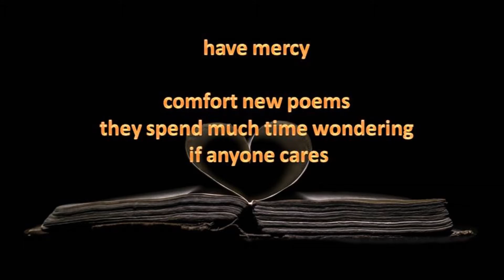California Breeze CD - 12 Appelemando's Reprise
Appelemando's Reprise is the final track from the California Breeze CD

The poems in the video are from the California Breeze book